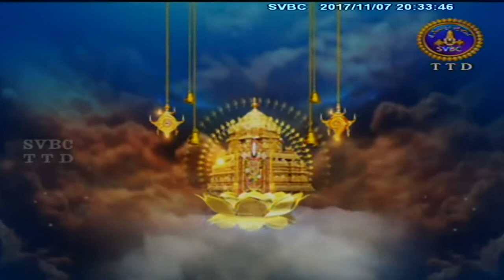Sri Durga Vaibhavam | Ep 27 | 07-11-17 | SVBC TTD